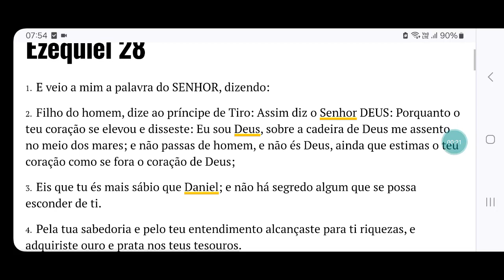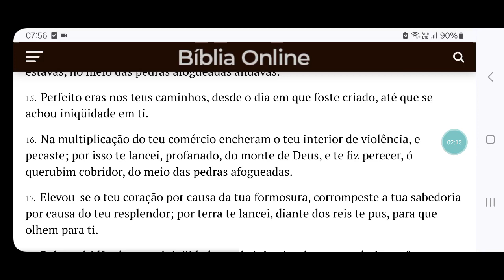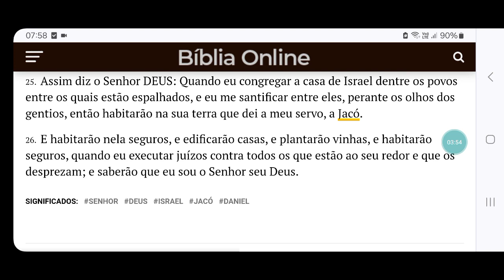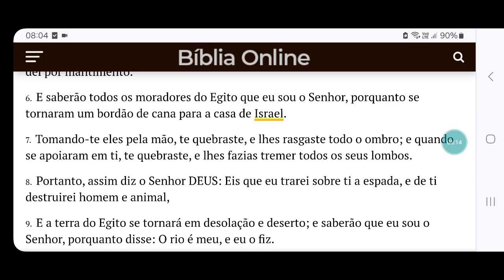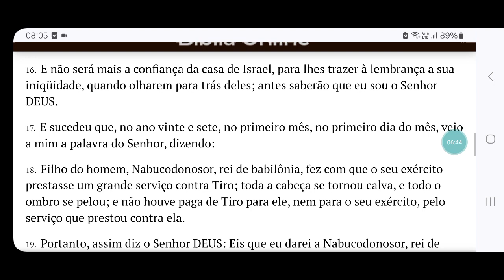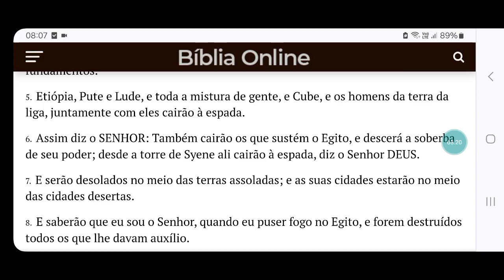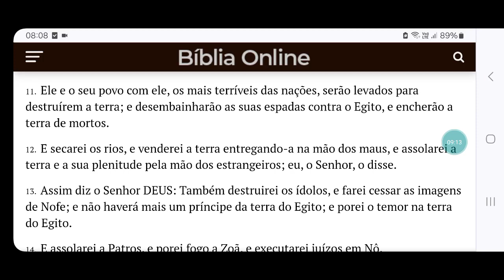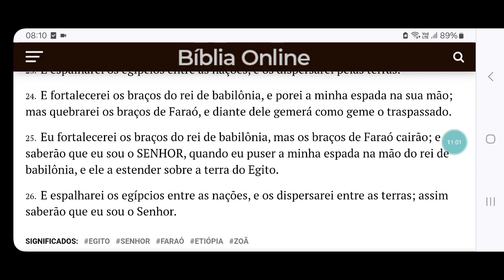Setembro 07 = Ezequiel 28 - 30